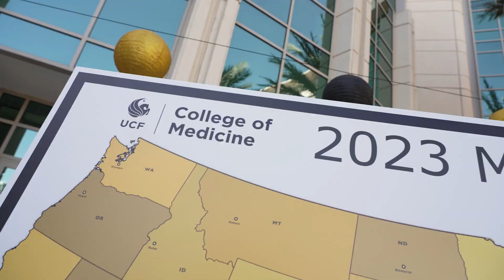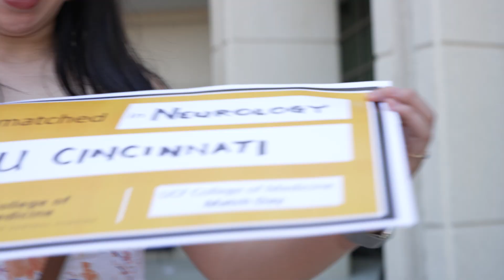UCF College of Medicine Match Day 2023